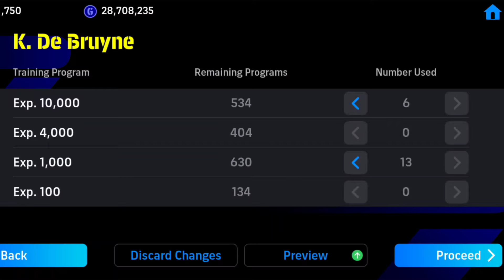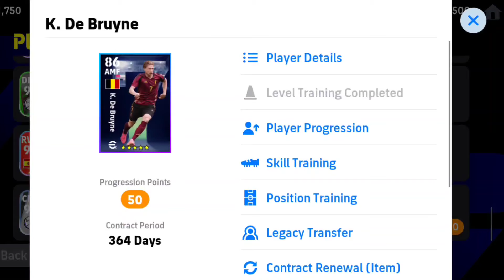🔥103🔥 How to train De Bruyne to max level in efootball 2024...